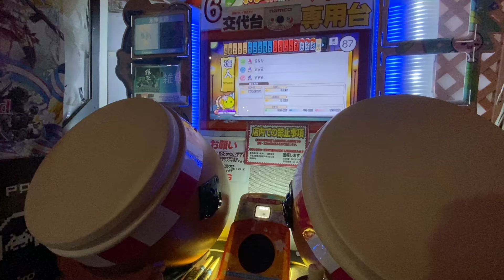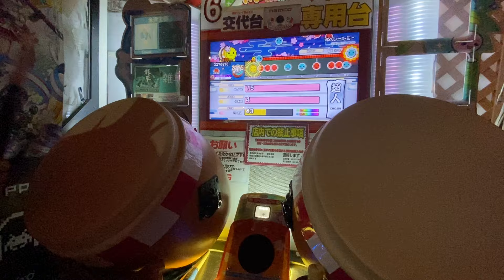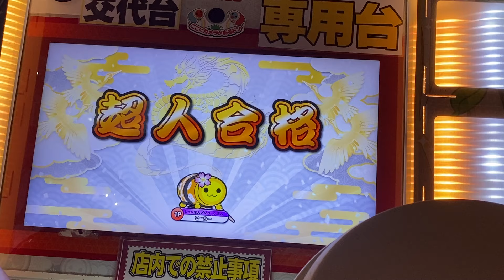【太鼓の達人】ニジイロver. 段位道場2024 超人 金合格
Player:コーシー
超人10作目、金超人9作目（いずれも継続）です！！！
個人的にオペレート・ミーは過去の超人課題曲の中でもかなり苦手な部類で苦戦しそうでしたが、運よく前半が完璧に通った回に終わらせることができました...！
また1年ゆっくり過ごしたいと思います＾＾;